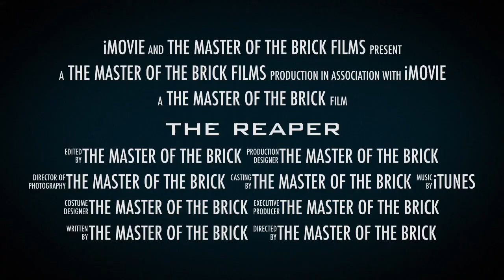lego the chronicles of ninjago;TRAILER 1,the reaper coming this summer!!!!